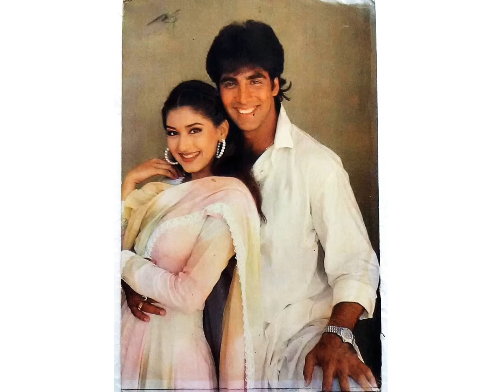Kumar video a star ✨ of Bollywood cinema 🎥💖😍💞💕